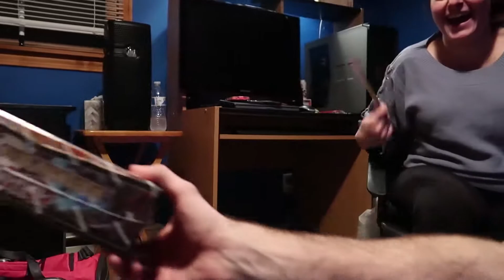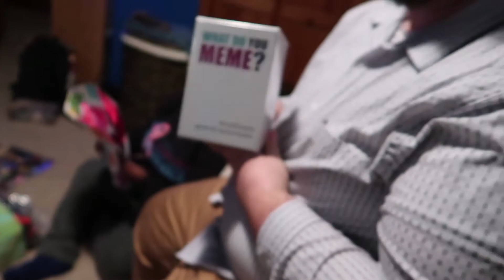Gift Exchange [2018] • 12.21.2018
Pretty sure this is the first time this has happened in our little gift exchanges.